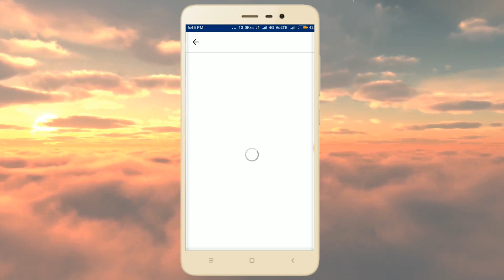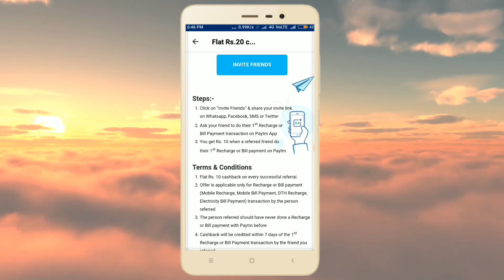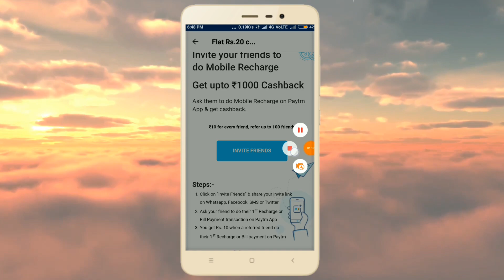Paytm Refer And Earn Offer Get Rs 1000 For Free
Steps -

1. Click on “Invite Friends” & share your invite link

2. on Whatsapp, Facebook, SMS or Twitter

3. Ask your friend to do their 1st Recharge or

Bill Payment transaction on Paytm App

4. You get Rs. 10 when a referred friend do

their 1st Recharge or Bill payment on Paytm

Flat Rs. 10 cashback on every successful referral.Offer is applicable only for Recharge or Bill payment (Mobile Recharge, Mobile Bill Payment, DTH Recharge, Electricity Bill Payment) transaction by the person referredThe person referred should have never done a Recharge or Bill payment with Paytm beforeCashback will be credited within 7 days of the 1stRecharge or Bill Payment transaction by the friend you referredIf a person is referred by multiple Paytm users & more than one referral link was clicked by that person, referral will be attributed to the link which was clicked firstIn cases where Paytm is not able to credit cashback because wallet is not created, Goldback will be credited for the same amount. GOldback is a cashback where instead of Paytm cash in your wallet, digital gold is given.Paytm reserves its sole right to change offer terms or stop the offer without any prior notice to customersThis offer is valid on Paytm Andriod version 7.2.0 & above and iOS version 7.2.1 and above

Phonepe New Offer Add Rs 175 In Wallet For Free Offer For Old And New Users